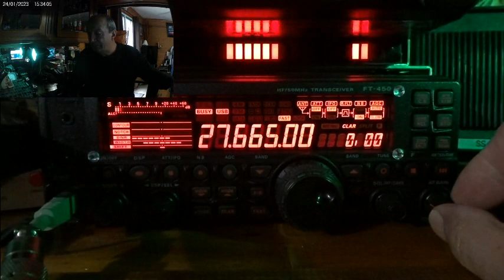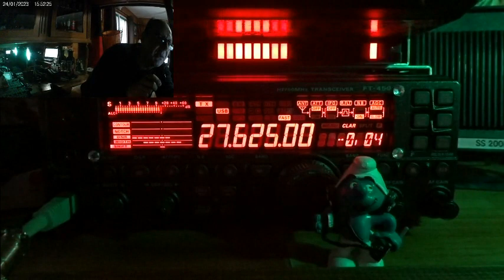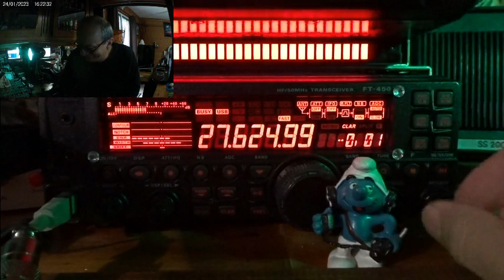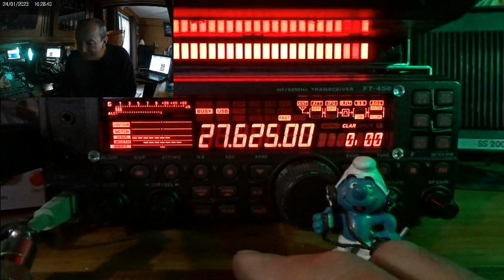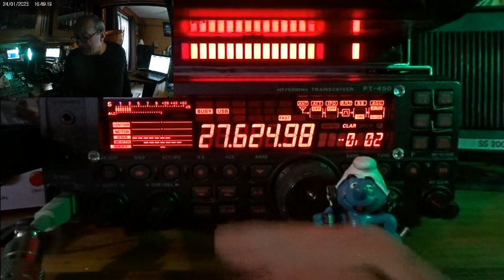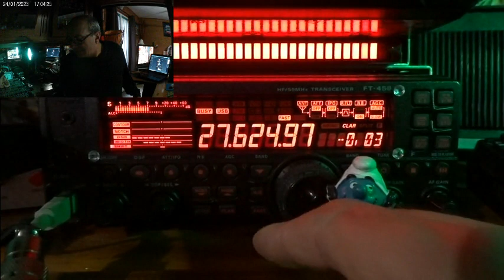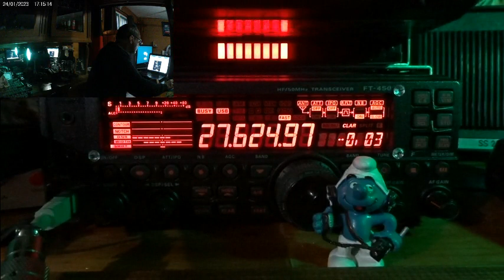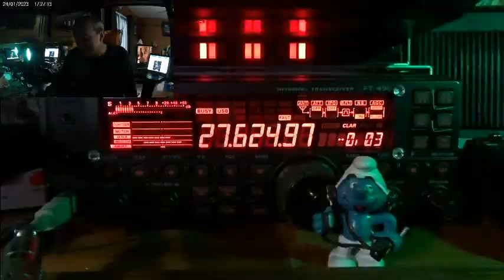CB QSO journalier avec 9BC555 + propag ... (24/01/2023) Y. FT-450AT + WebSDR QTH9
Pourquoi sur le début je suis sur 665 au lieu du 625 ? Je fatigue moi. 😂 🤣